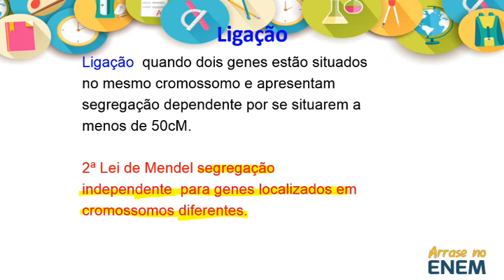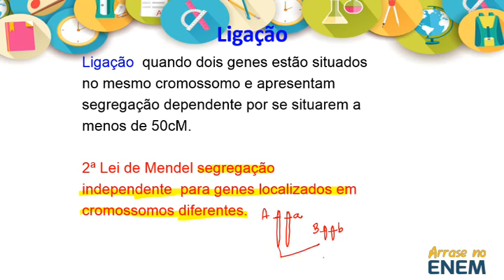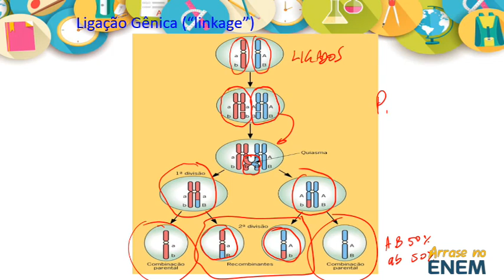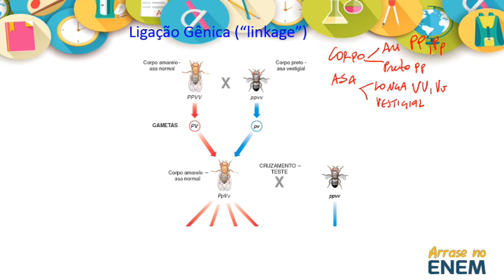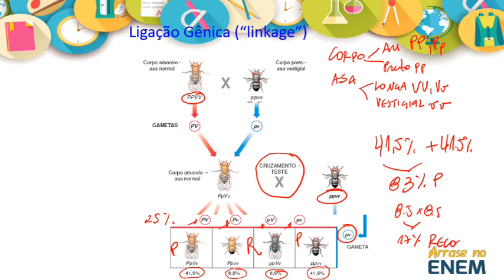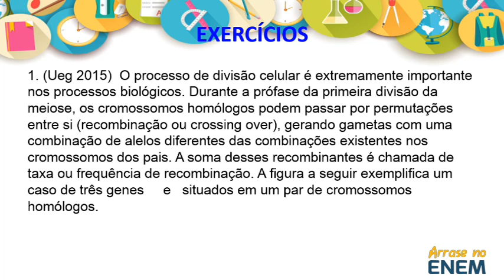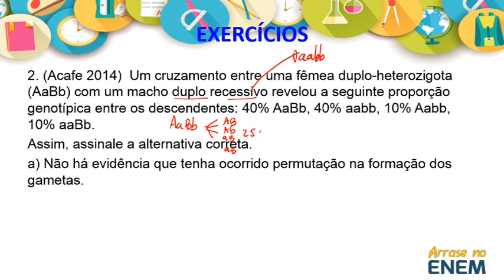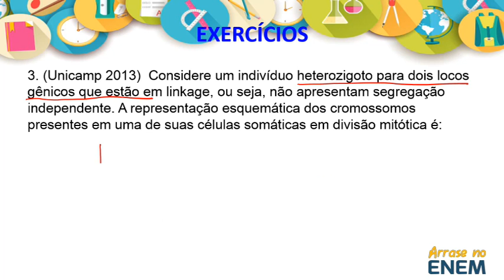7 Ligação gênica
LINK DAS AULAS DE BIOLOGIA ENEM